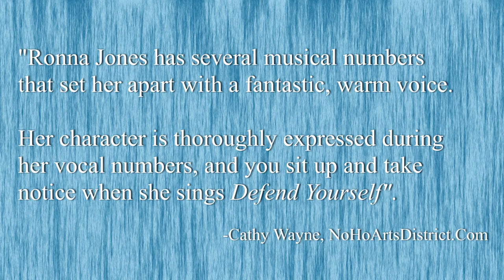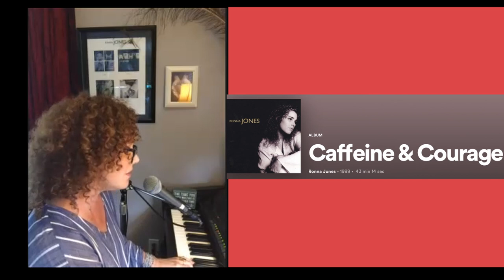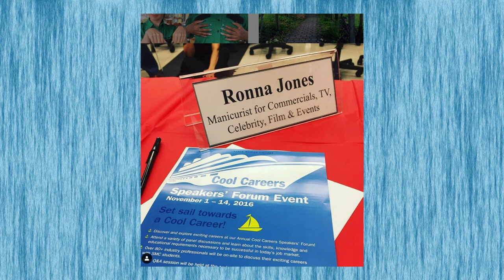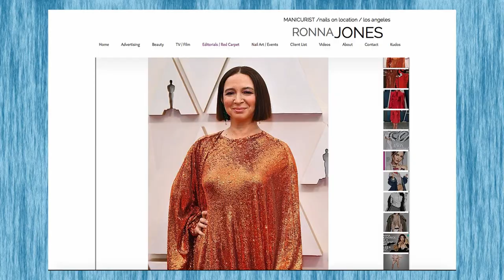RXG: Exclusives | SEASON 1, EPISODE 4: Beauty in Song | Hosted by Robert X. Golphin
"RXG: Exclusives" is a digital news and information program created and hosted by
actor/filmmaker ROBERT X. GOLPHIN

Theme Song by:
BRIAN McKNIGHT, JR.

IN THIS EPISODE:

Celebrity Manicurist & RecordingArtist RONNA JONES talks showbusiness, working with Emmy Nominated actor MayaRudolph, health & wellness for men and women amid COVID19, and more.

(And a special musical performance.)